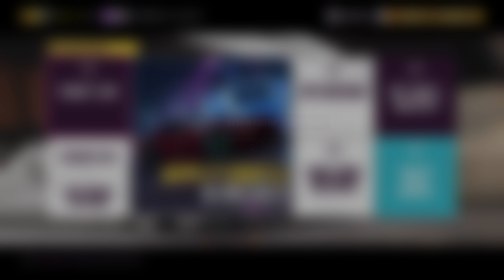Forza Horizon 5: Little ISO Weekly Challenge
Forza Horizon 5:
Weakly Challenge
Little ISO

0:00 Investigating Challenge
0:08 Looking for BMW Isseta 300 export 1957
0:21 Chapter 1: Bubble buddy
0:34 Bubble buddy Complete
0:38 Chapter 2: Color wheel
0:39 Painting
1:49 Color wheel Complete
1:55 Chapter 3: Unidentified flying car
4:08 Unidentified flying car Complete
4:15 Chapter 4: Little car, little drive
5:33 Weakly Challenge Complete